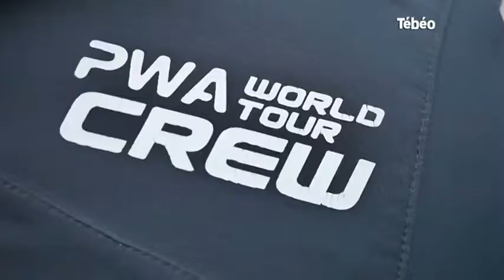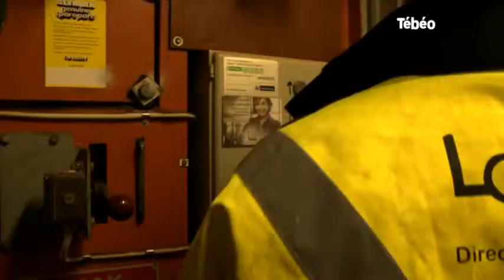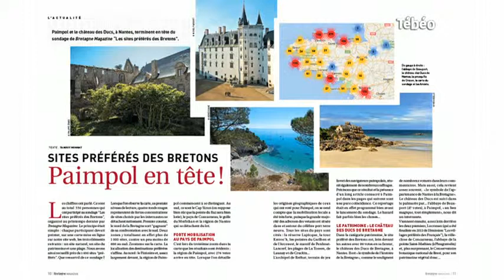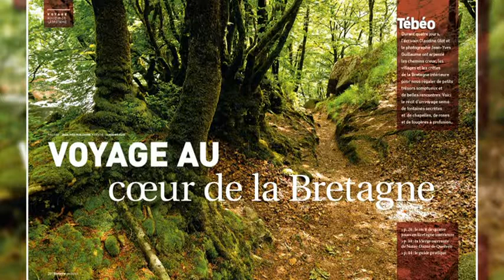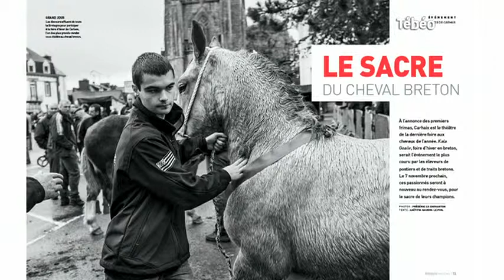Tébéo - Le JT du 22/10/2015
Sites webs/blogs, copiez cette vidéo avec le bouton "Intégrer" !